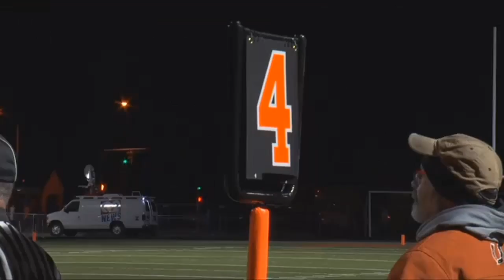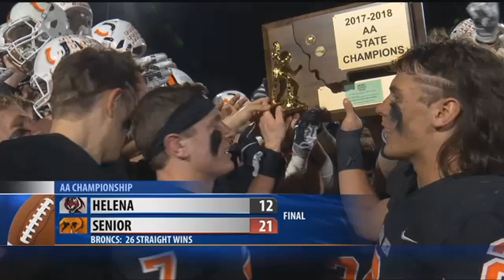Billings Senior caps second straight 13-0 season with 21-12 championship win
Billings Senior wasn’t perfect on Friday night, but the Broncs were good enough to wrap up their second consecutive perfect season, defeating Helena High 21-12 in the Class AA football championship at Daylis Stadium.